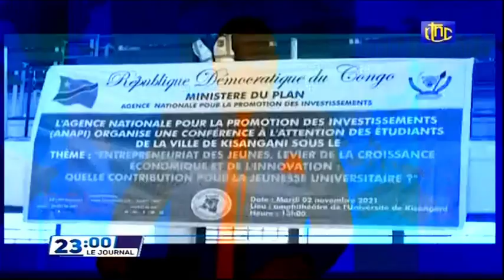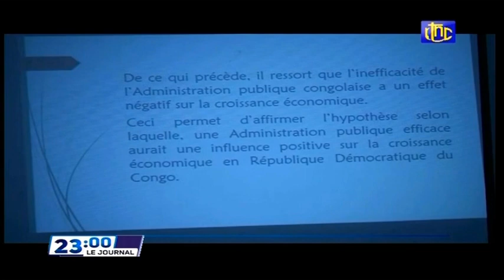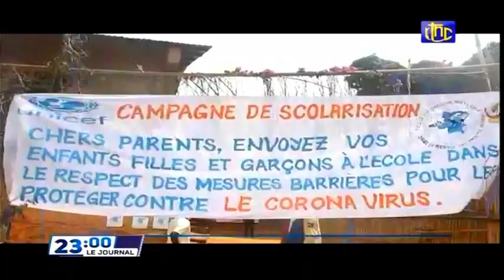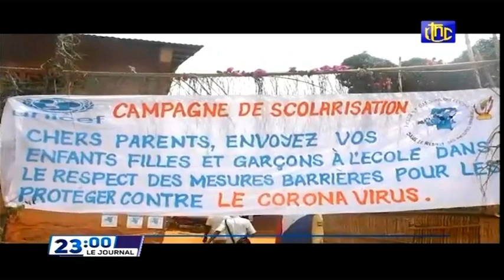🔴RDC : SUIVEZ LE GRAND JOURNAL DE CE LUNDI 15.11.2021 RTNC EDITION 23H00